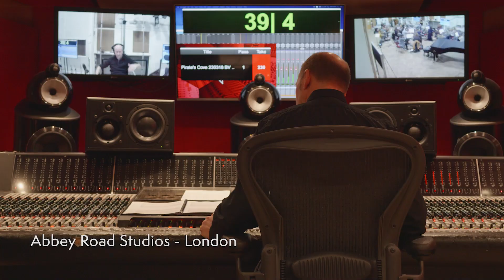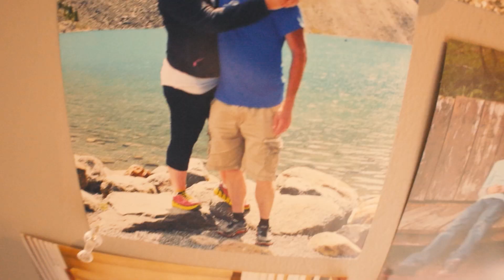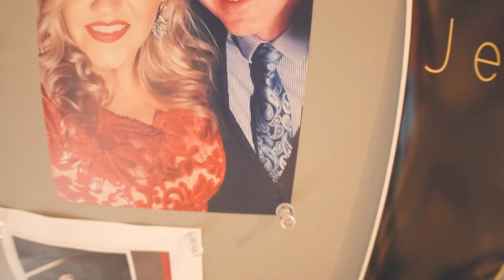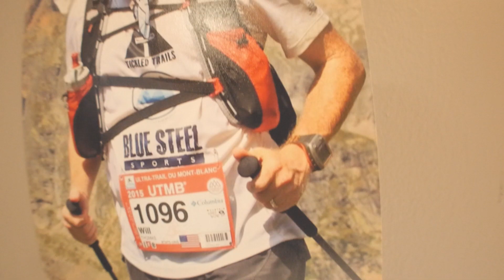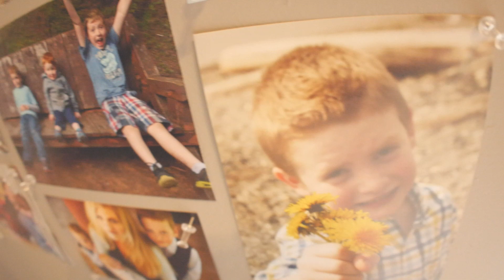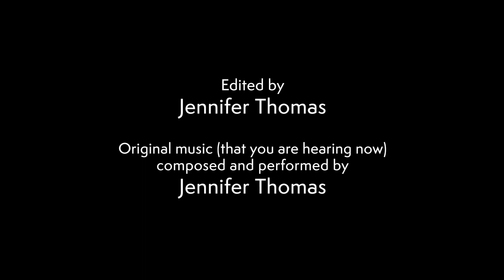The Best Father's Day Gift: Our Kids' Answers Through the Years | Jennifer Thomas Vlog #45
This vlog is something I do with our kids once every 3 years (since 2014), as a Father's Day gift for Will.  This has been so fun to see the boys grow over the years, and to see their answers change.

Also, in the intro I show a few quick BTS shots from recording my new album.  New album coming October 2023!

Original music by Jennifer Thomas (for this Father's Day series, not available via streaming)